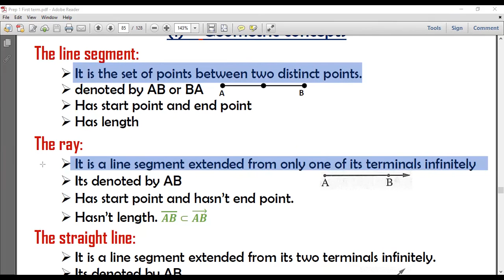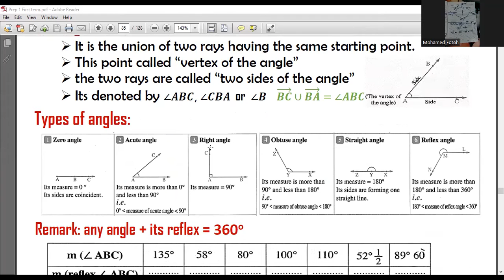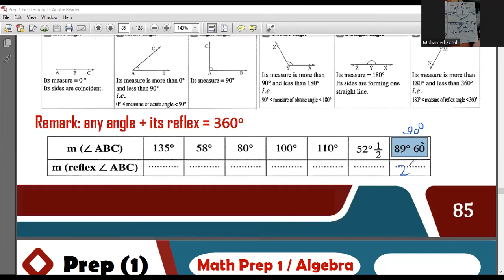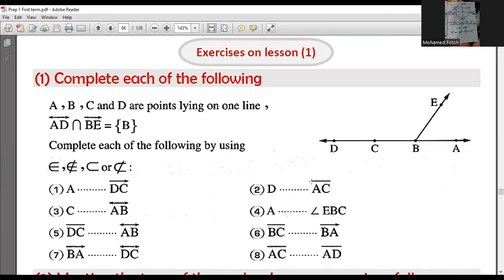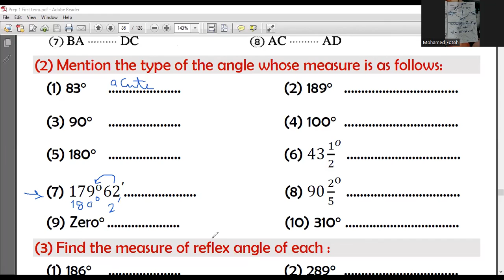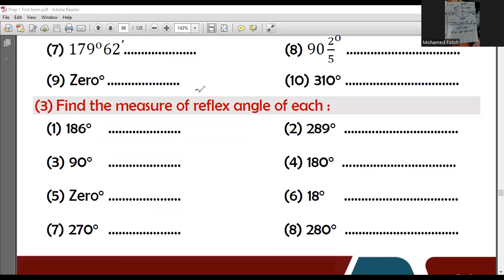follow geometric concepts prep 1